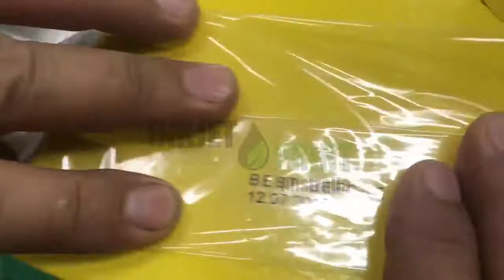ANSER U2 Pro S printing on plastic film integrated flow wrapper